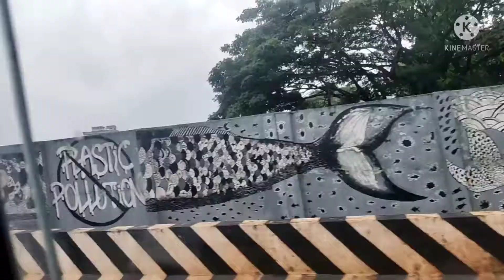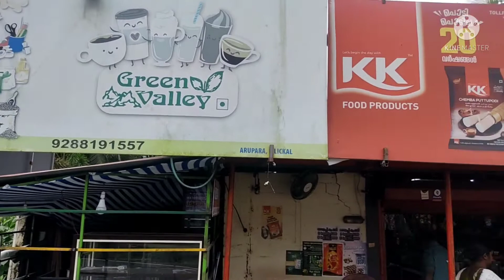ഒരു അടിപൊളി യാത്ര ആലപ്പുഴയിലേക്ക്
ആലപ്പുഴ അതിസുന്ദരിയാണ് കാണാം നമുക്ക് orumichu🥰